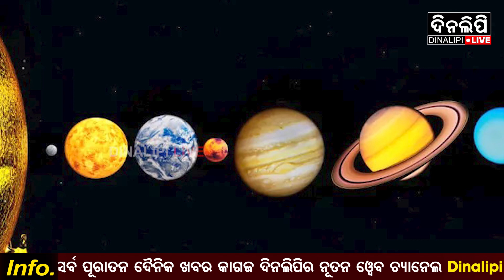ସୈାର ମଣ୍ଡଳରେ ଘଟିବ ମହାଜାଗତିକ ଘଟଣା || Solar System || News Update || DinalipiLive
ସୈାର_ମଣ୍ଡଳରେ_ଘଟିବ_ମହାଜାଗତିକ_ଘଟଣା DinalipiLive is the official YouTube channel of Odia daily newspaper Dinalipi which was first published in 1981. Being a fair & unbiased newspaper, Dinalipi's new digital wing DinalipiLive will provide much-needed fact-based information to news consumers of Odisha.